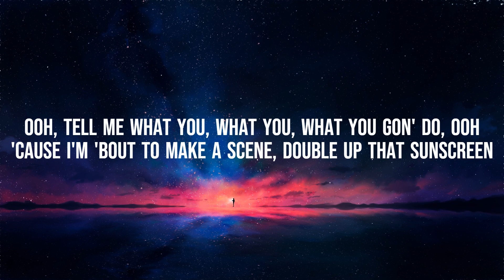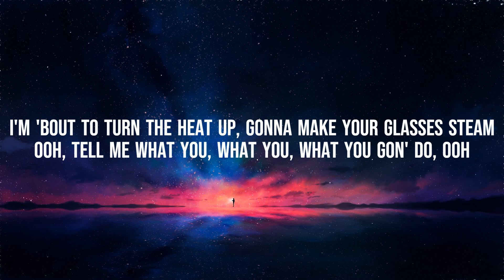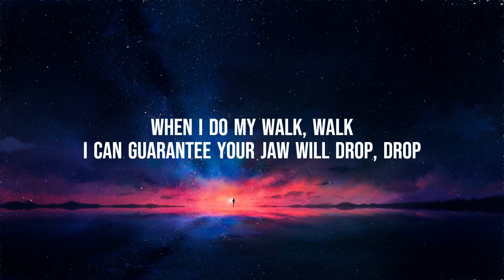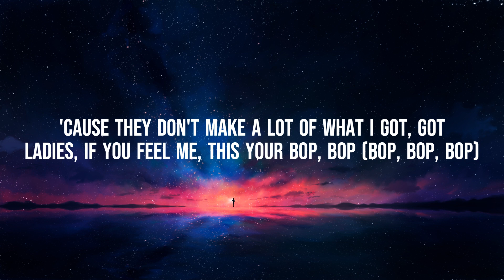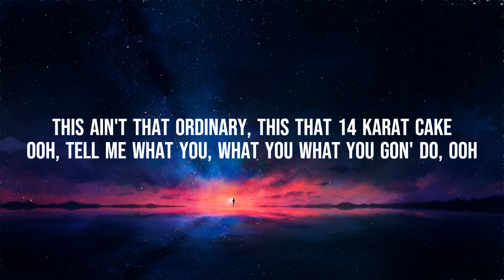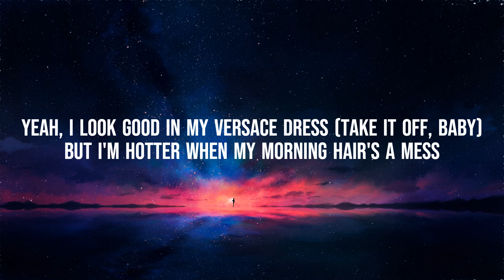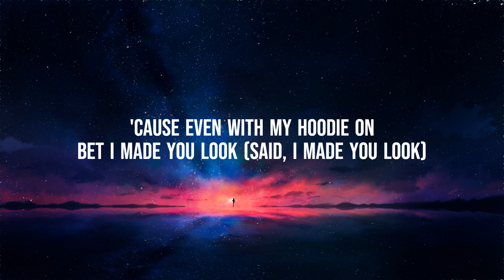Meghan Trainor - Made You Look (Lyrics)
Released: 2022
Album: Takin' It Back
Artist: Meghan Trainor
Genre: Pop
Feedback

Lyrics
[Chorus]

[Chorus]
Mhm-hm-hm

[Pre-Chorus]
I can guarantee your jaw will drop, drop (I guarantee your jaw will drop, drop)